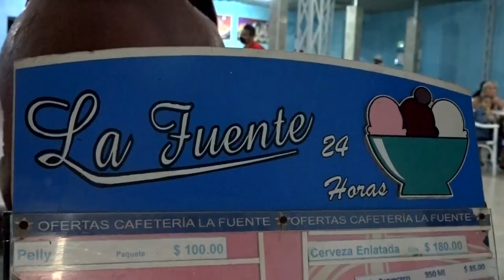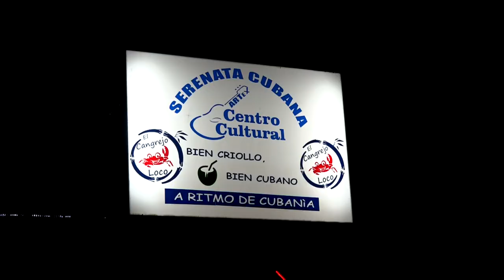Se implementan acciones por la reanimación sociocultural en Manzanillo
La vida social de una ciudad y sus habitantes es el reflejo de cuan saludable, dinámica y renovada resulta su cultura en general. Reanimar o retomar las actividades gastronómicas, comerciales y recreativas en espacios públicos para el disfrute de los manzanilleros es el propósito de las máximas autoridades en este territorio.